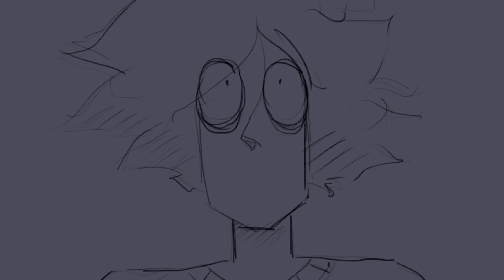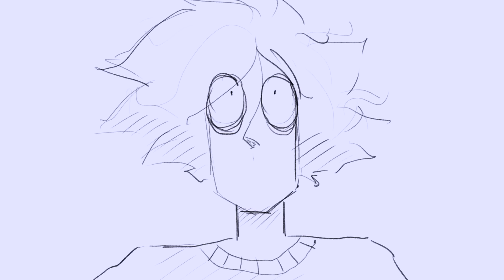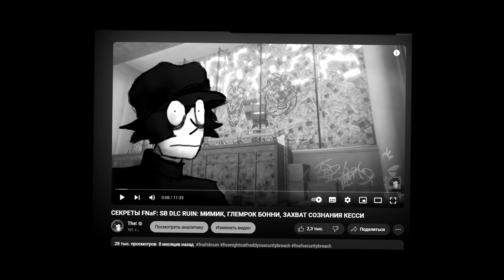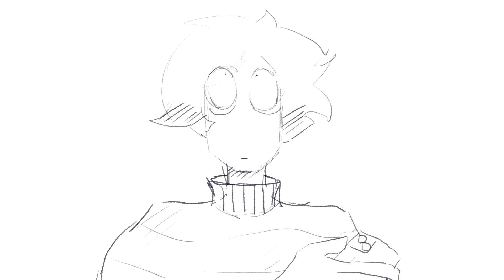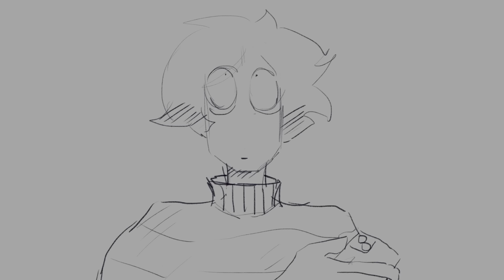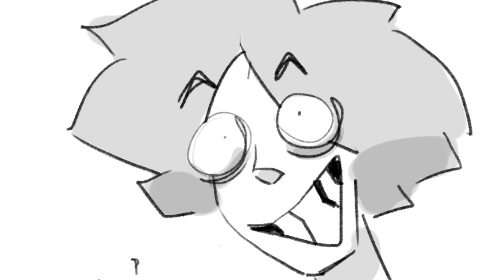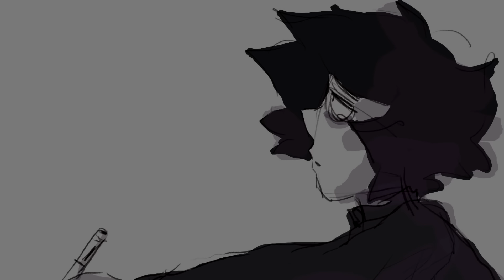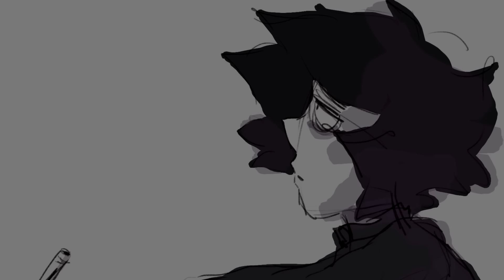я всегда возвращаюсь, но...